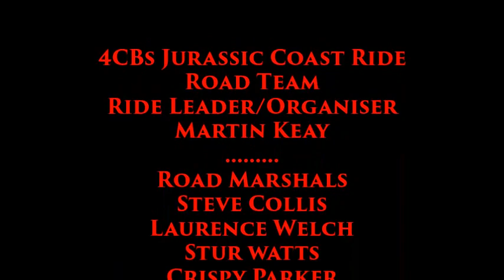4CBs Jurassic Coast June 2014